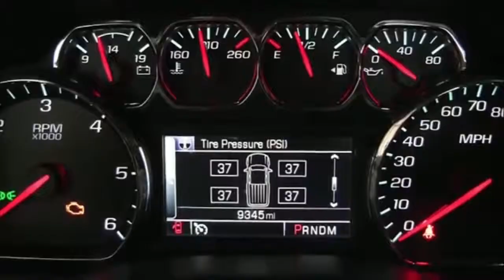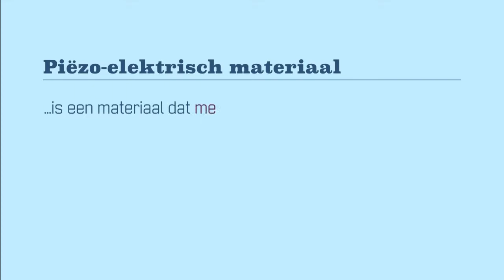NanoCity 2015 Interview professor Guus Rijnders - Nanotechnologie voorkomt tennisarm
RTL Z Toekomstmakers duikt vanaf NanoCity in Amersfoort in de miljardenindustrie van het állerkleinste: de nanotechnologie. Presentatrice Hella Hueck interviewt professor Guus Rijnders.

Originele uitzenddatum: maandag 5 okt. 2015 • 10 min • RTLZ